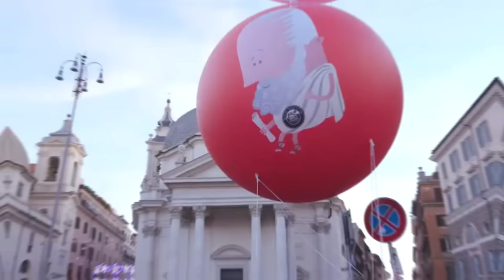Travel to Rome | Amazing Facts and History about Rome | روم کی سیر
Today we are going to visit a very beautiful and full of nature city Rome, Rome is the capital of Italy, Rome total population is 2.8 million, there people are very good, the city has over 900 churches, this city is famous for it's delicious food and markets, Rome is home to the world smallest country, Vatican City, 14 millions people are visiting Rome city each year,

 the city hosts many international events, Rome has over 300 fountains, Rome city is over 2800 years old, Rome has a secret underground city that is (Roma Sotterranea), Rome metro system is one of the  smallest in the europe, Rome has world oldest university (La Sapienza) , so i hope you will like our video.